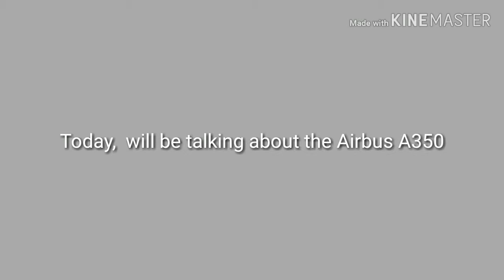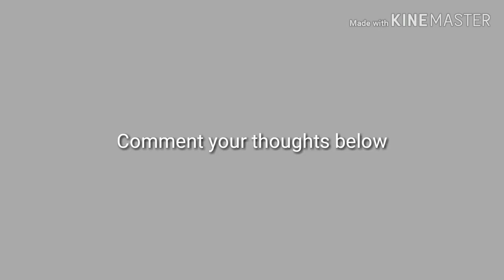Why is the Airbus A350XWB growing popular among airlines recently?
If you have known,  the A350 XWB is getting quite popular.

1.) Virgin Atlantic's A350-1000
2.) Airbus A350-1000ULR as a choice for Project Sunrise
3.) JAL orders 31 Airbus A350 XWB aircrafts
4.) Fiji Airways leases 2 A350 aircraft

DJ's Aviation